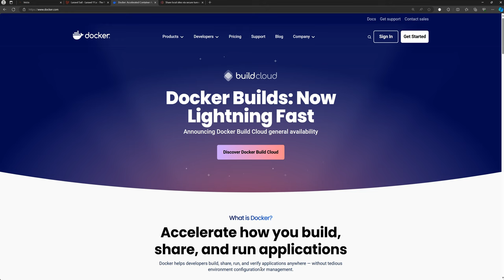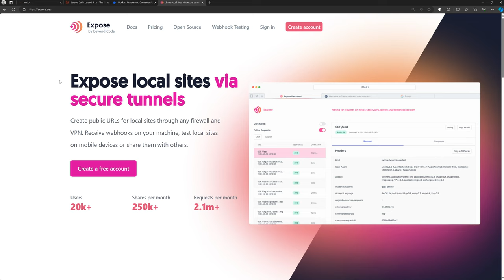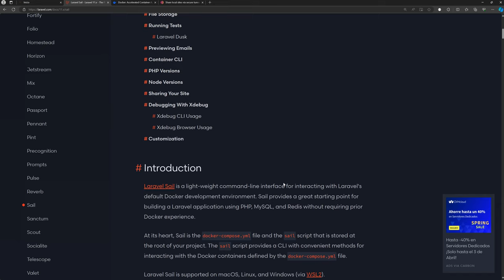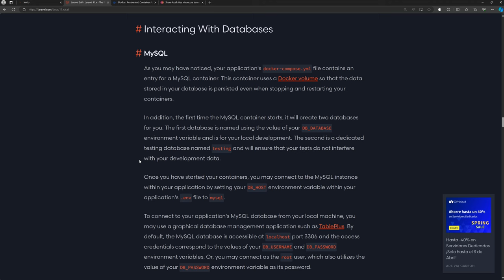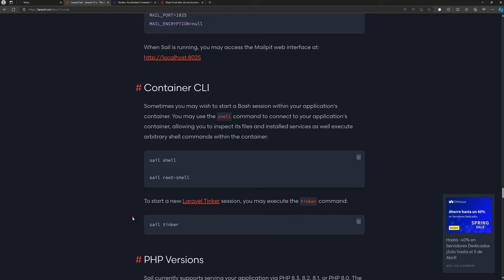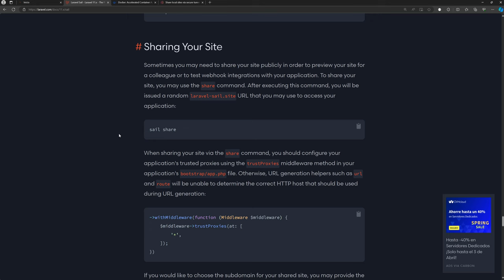Laravel Sail NO es una opción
🔥🔥 Nuevos curso publicados en Cursosdesarrolloweb 🔥🔥

✅ Desarrolla un Mini Framework con PHP 8, Nginx y Docker

✅ Curso Deploy Aplicaciones Laravel Envoy, AWS y Laravel Sail